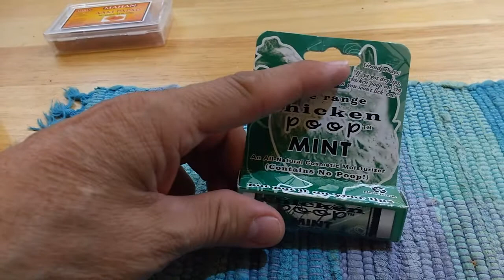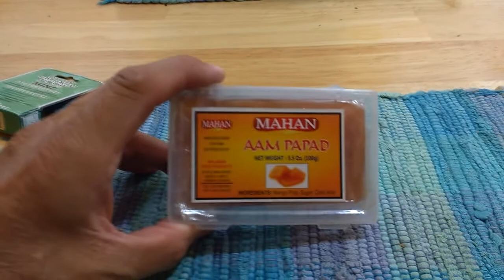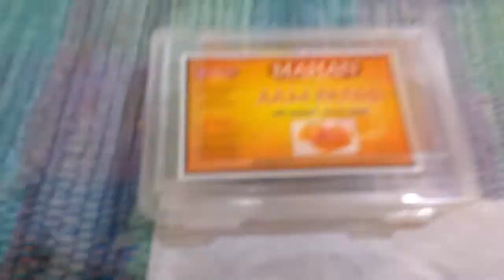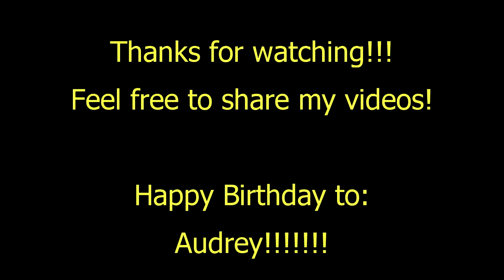Canned whale what and chicken poop???!!!